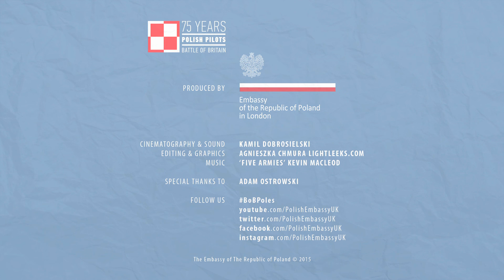BoBPoles: Adam Ostrowski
Adam Ostrowski - ‪Spitfire‬ pilot of the 317 Squadron. He is also the nephew of Stanisław Ostrowski - President of the Republic of Poland in Exile (1972-79) and the last Polish president of the city of ‪‎Lwów‬. Adam Ostrowski was for many years the Chairman of the Polish Airmen Association in the UK. Listen to his story told in his own words.

145 Polish fighter ‪‎pilots‬ served in the ‪BattleofBritain‬ in the 302 and 303 Polish squadrons as well as in British units. No. 303 Polish Fighter Squadron was the highest-scoring Allied unit of the Battle. Out of the overall number of fighter pilots from Allied countries, ‪Poles‬ constituted the second largest contingent after the ‪‎British‬. None of them is still alive today. By the end of the war, almost 20,000 Polish ‪‎airmen‬ and airwomen were serving in 16 squadrons of the Polish Air Force in ‪‎Britain‬.

Filmed by Kamil Dobrosielski. Edited by Agnieszka Chmura Light Leeks.

Click button for English subtitles.